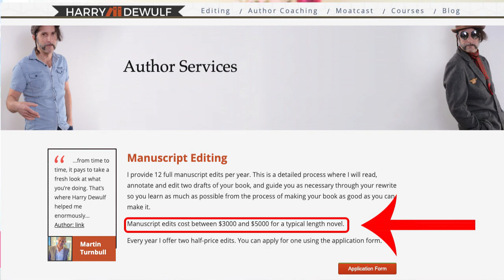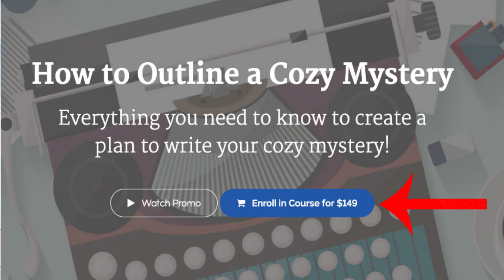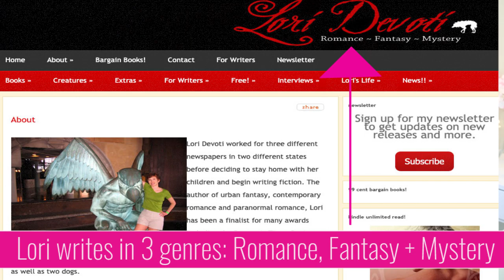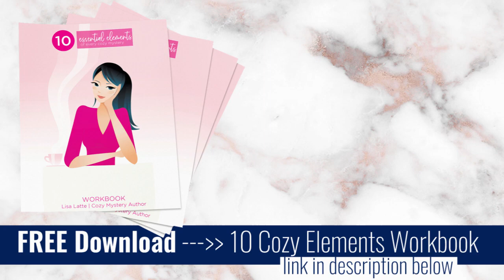Best Cozy Mystery Writing Course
🎧 The Cozy Mystery Mingle Video Podcast is LIVE - Meet your favorite authors + win free books + hear ONLY about New Releases
Podcast Links